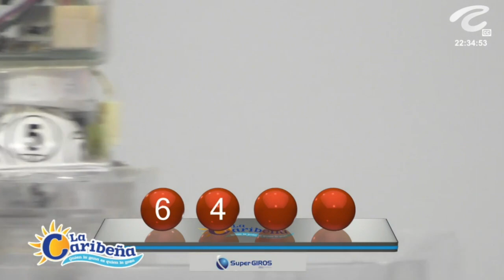LA CARIBEÑA NOCHE Resultados MARTES 12 DE JULIO de 2022 ✅🥇🔥💰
Hola buenas noches, te presentamos los resultados de las loterías y chances en Colombia, vamos con el Resultados del Chance Caribeña Noche del MARTES 12 DE JULIO de 2022.